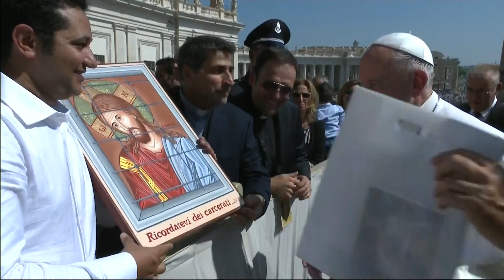Audience of Pope Francis with Prison workers 14 September 2019 HD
Audience of Pope Francis with the Penitentiary Police, Personnel of the Penitentiary Administration services and of Juvenile and Community Justice services, from St. Peter's Square, Vatican City.
Udienza di papa Francesco alla Polizia Penitenziaria, al Personale dell'Amministrazione Penitenziaria e della Giustizia minorile e di comunità